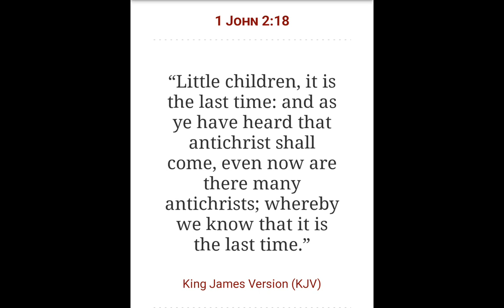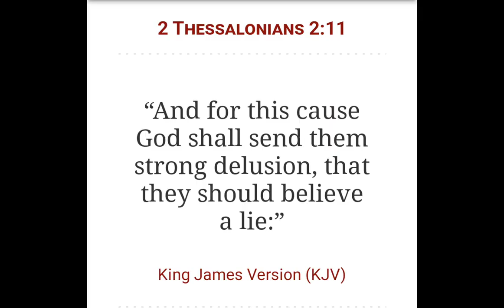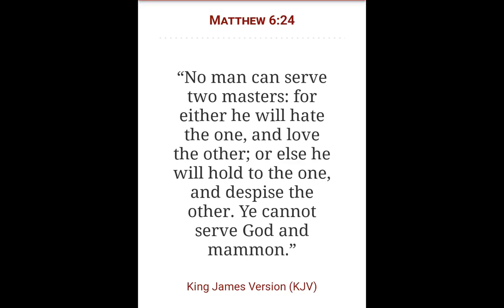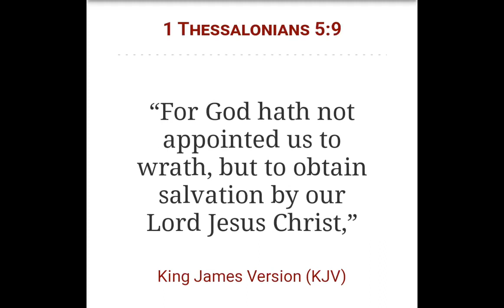Still on the fence? Rapture is soon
Original channel